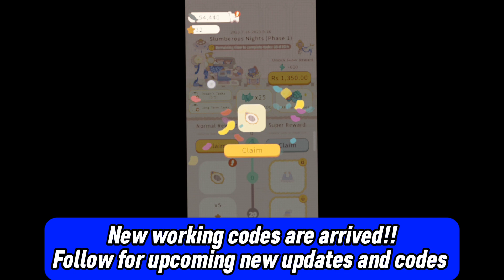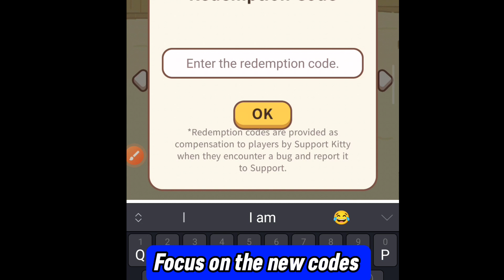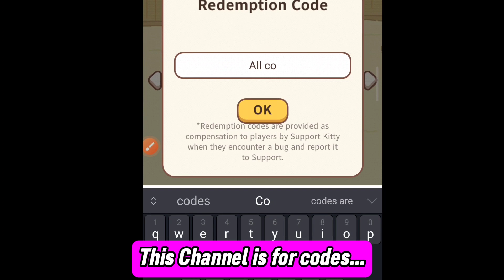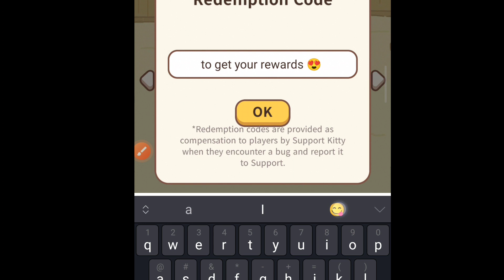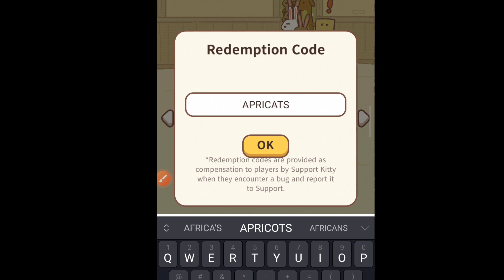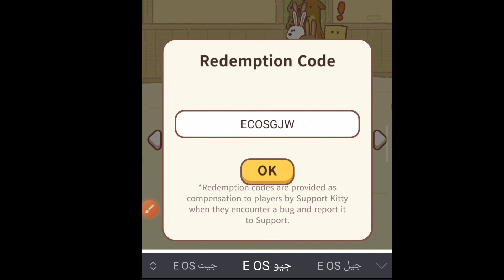15 AUGUST🔥 ANIMAL RESTAURANT CODE 2023 - ANIMAL RESTAURANT REDEEM CODES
15 AUGUST🔥ANIMAL RESTAURANT CODE 2023 - ANIMAL RESTAURANT REDEEM CODES

your query.
1:) animal restaurant codes today
2:) animal restaurant code
3:) animal restaurant code 2023
4:) animal restaurant codes
5:) animal restaurant REDEMPTION CODE
6:) animal restaurant REDEMPTION CODE 2023

How to redeem Animal Restaurant codes?

1: Open the game and click on the settings icon on the top right side of the screen.
2: A new window will pop up, Tap on the Cat with question marks on its head (Located on the left side of the 'FollowUs' button).
3: Enter the codes we provided above in the 'Enter the redemption code' section.
4: Click on the 'OK' button and you will be rewarded immediately.

Take in a stray kitten, launch a restaurant.
This heartwarming management simulation game all starts with a stray cat in the forest. You're the owner of Animal Restaurant. Will you take in this clumsy, dirty kitty and let him work at your restaurant?